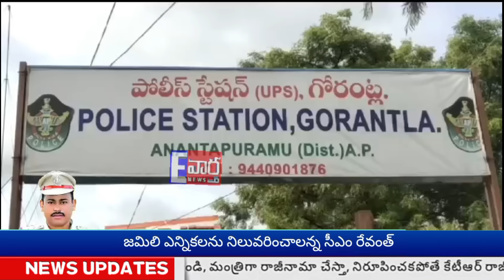ఆవులను అడ్డంగా నరికే వారిపై CI బోయ శేఖర్ కన్నెర్ర//గోరంట్ల//E vartha